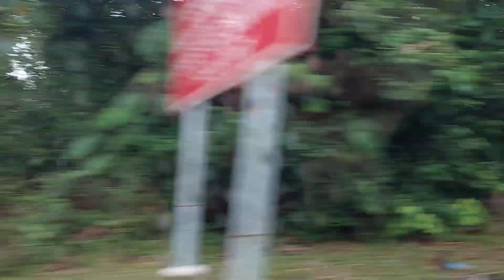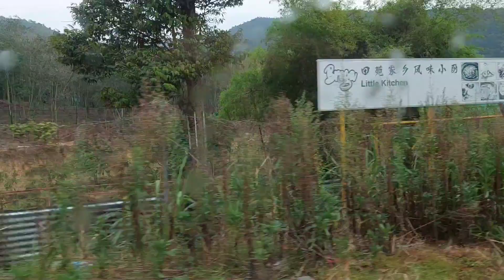Journey to See Wild Durian Trees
Durian fruit is very much popular in Malaysia and many southeast and east Asian countries. Broga hill in Selangor Malaysia is famous for durian. We went to see a durian farm recently. In that trip we also visited a famous Chinese temple. Today sharing that visit with you. Hopefully you would like this.